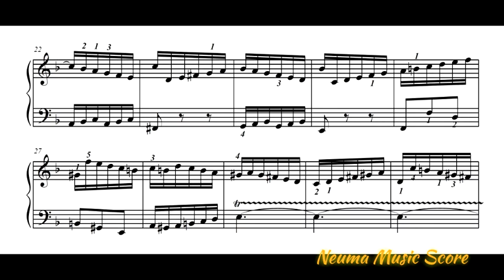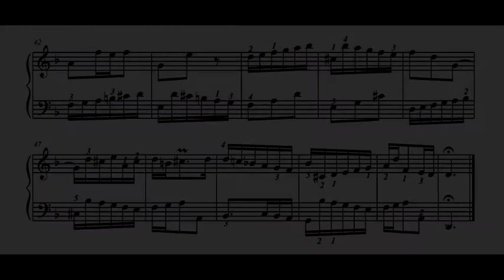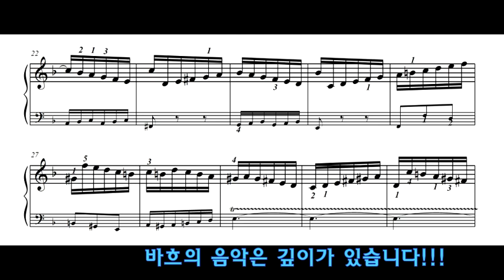바흐 인벤션 제4번 (J.S. Bach - 2 Part Invention No.4)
깊이가 있는 바흐의 음악! 인벤션!!
새로운 연습 방법입니다.

J.S. Bach - 2 Part Invention No.4